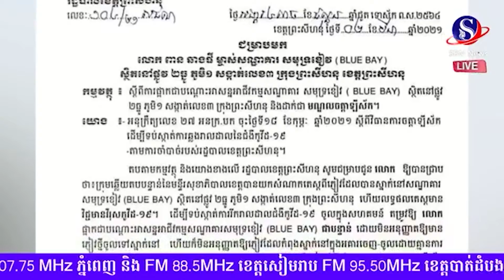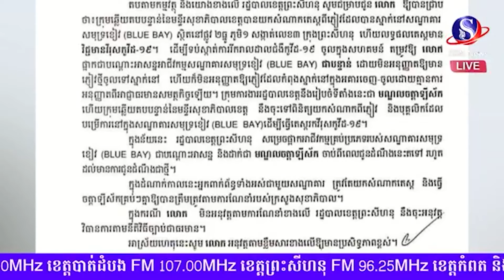រដ្ឋបាលខេត្តព្រះសីហនុ សម្រេចបិទនិងដាក់សណ្ឋាគារសមុទ្រខៀវ ជាទីតាំងចត្តាឡីស័ក!